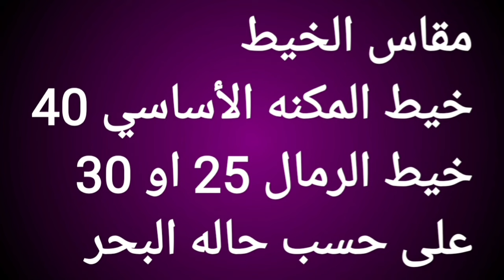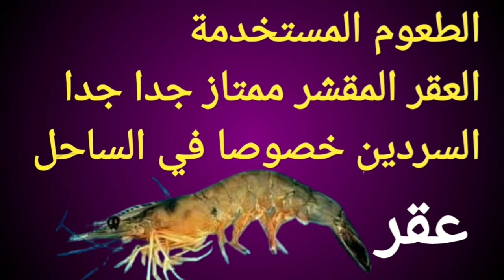كلمه السر في صيد الشواطئ؟ نصائح من ذهب للمبتدئين 💪💪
في هذا الفيديو الشامل، نستعرض أفضل طرق صيد الشواطئ باستخدام تقنيات حديثة وفعّالة. ستتعلم كيفية التشويح وتحقيق نتائج ممتازة، بالإضافة إلى نصائح عملية لاختيار أدوات الصيد المناسبة وأفضل أوقات الصيد. نقدم أيضًا معلومات مفصلة حول أفضل أنواع الطعوم وكيفية استخدامها بشكل صحيح للحصول على صيد وفير من الأسماك الكبيرة. إذا كنت تبحث عن طرق تحسين مهارات الصيد وزيادة فرص النجاح في صيد الأسماك الكبيرة، فهذا الفيديو لك.
صيد الشواطئ، التشويح، أدوات الصيد، أفضل أوقات الصيد، أنواع الطعوم، صيد وفير، محترفي الصيد، صيد الأسماك الكبيرة